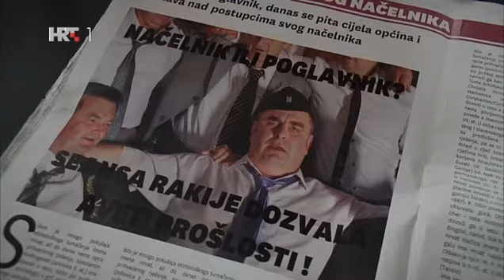Glas naroda 06 epizoda